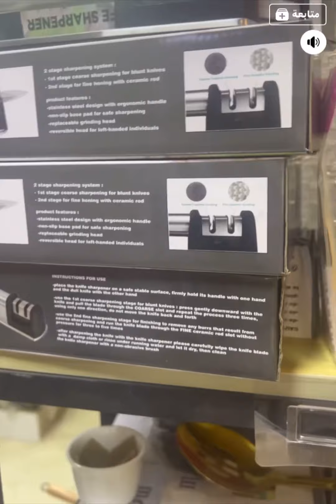سلات حمام سنادين ورد ميز ترتيب خشب جزامه قوري جاي جدر كبير مجمع كلشي وكلاشي شارع فلسطين